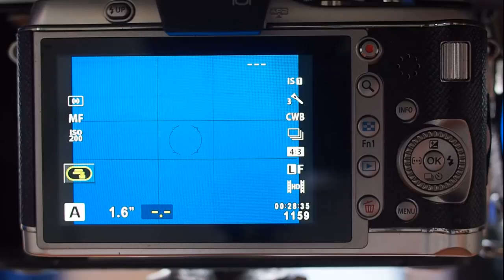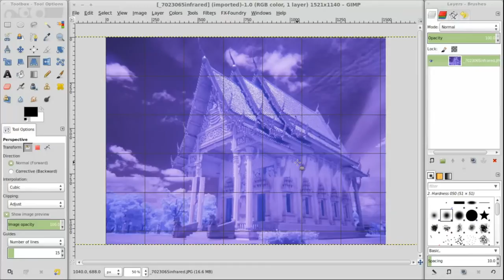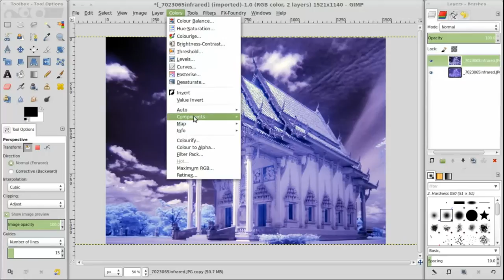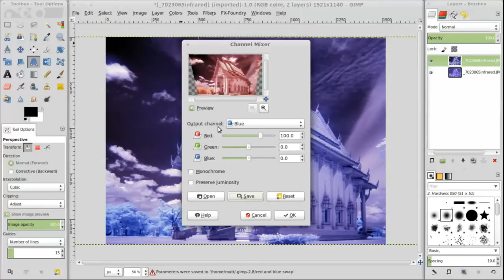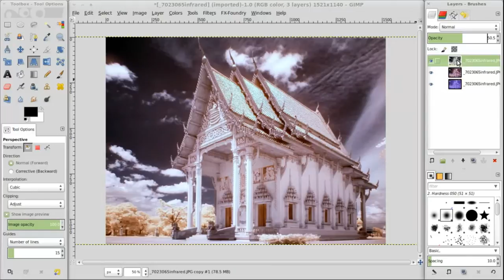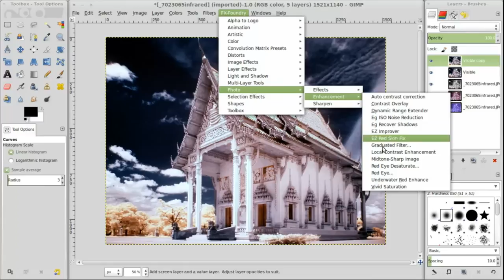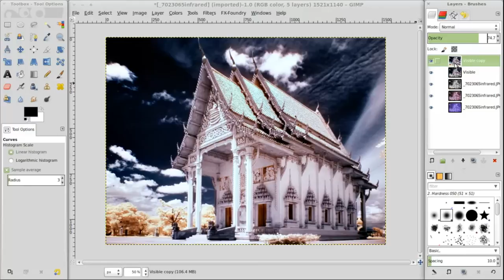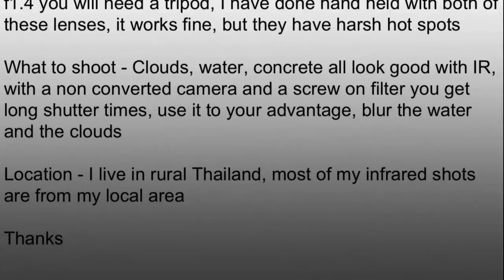Infrared processing with Gimp tutorial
In answer to many questions I have received on infrared photography I decided to put together this quick tutorial.

Shot with Olympus OMD
GIMP Ver 2.8
Linux Mint 14
720nm Infrared filter
Zuiko 14-42mm f/3.5-5.6